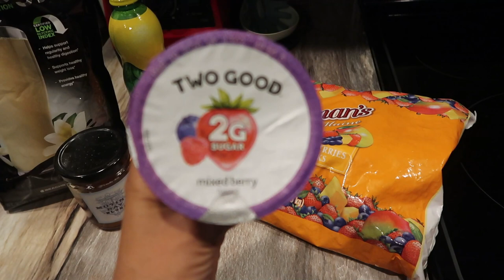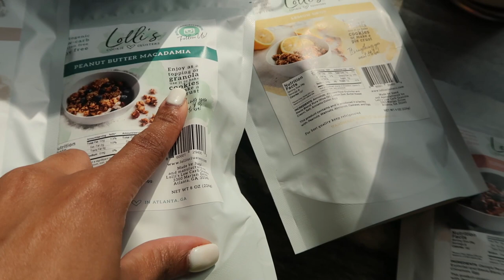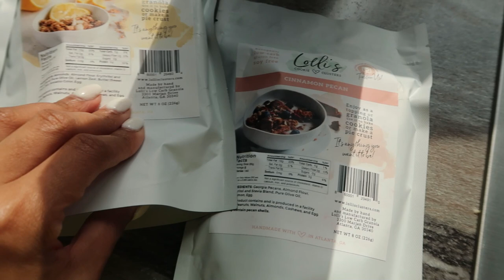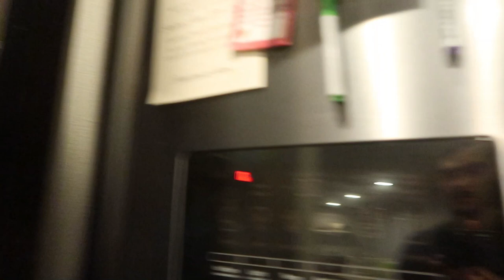I ATE LIKE J.LO FOR A WEEK| JENNIFER LOPEZ'S DIET REVIEW| WHOLE FOODS DIET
Hey Guys!

who doesn't love jennifer lopez? I mean after seeing her at that halftime Superbowl show I was suddenly reminded that Jenny from the block has and never lost being queen of the block! I was interested in trying her diet when I did some research on how jennifer lopez still looks so young, tight and toned after all of these years. Sure she probably has chefs to cater her food choices but that doesn't mean we cant take a thing or two from her healthy lifestyle & fitness journey. I was super inspired to try out her diet for a week and I`m pleasantly surprised with my results and overall how i feel. She follows a very whole foods diet approach, minimal carbs, low sugar, no processed foods and lots of fresh veggies and fruits. Hope you like this video, If you do please give it a thumbs up :)